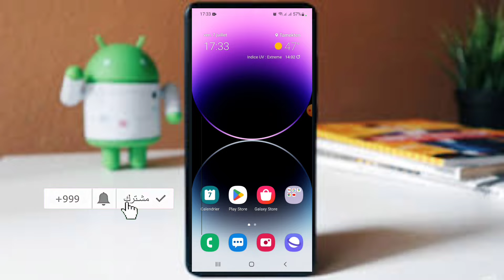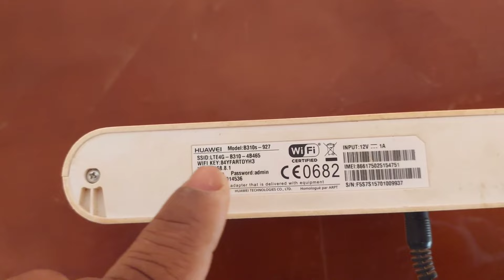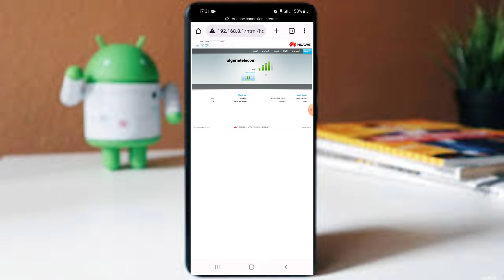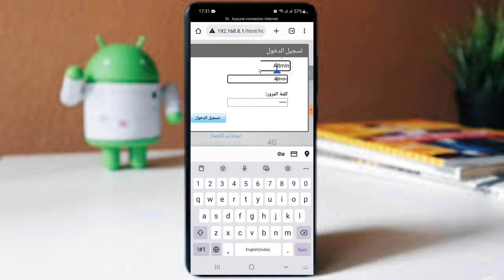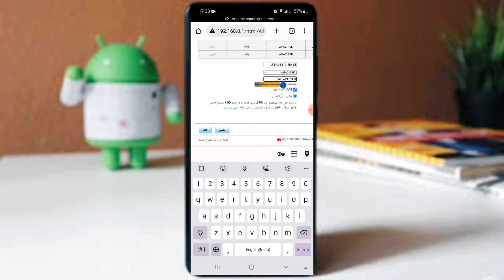تغير كلمة سر موديم 4G اتصالات الجزائر من الهاتف فقط modem4g lte